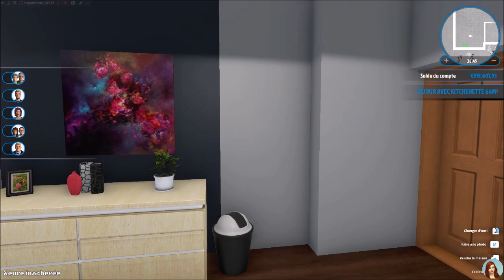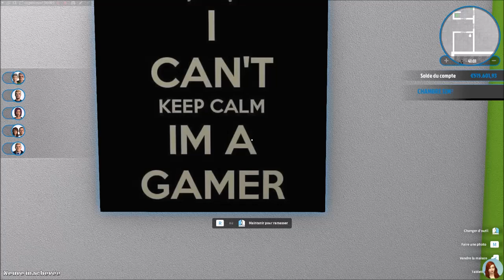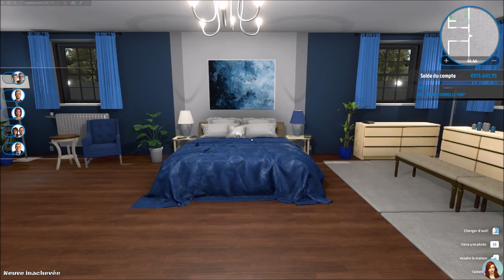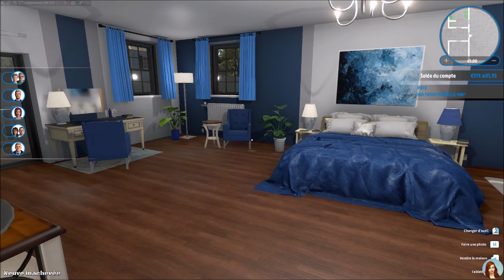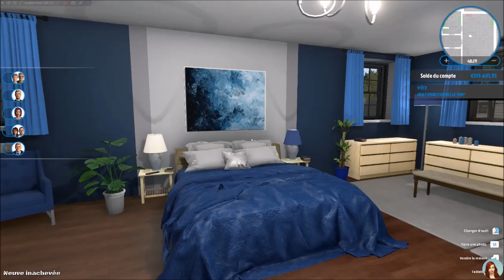La maison couloir part 2 - EP 30 - HOUSE FLIPPER fr